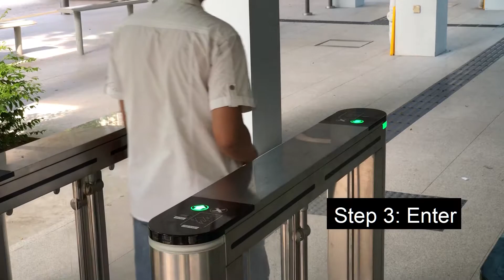Half Height Turnstile Card Access V3